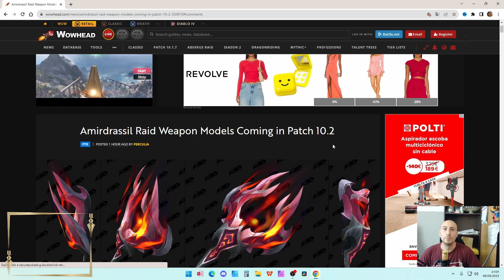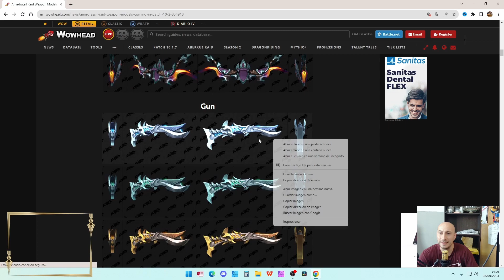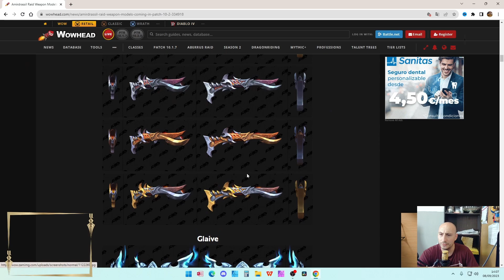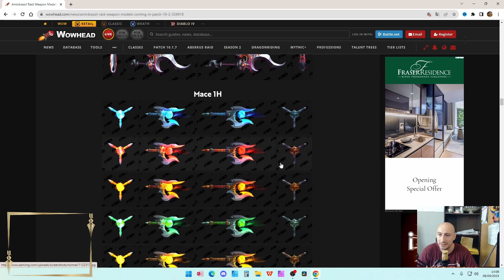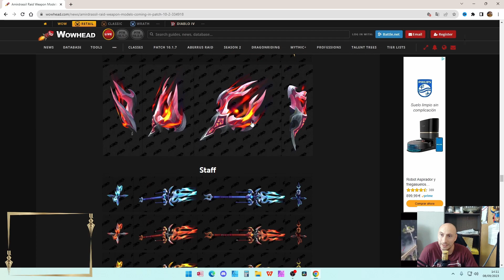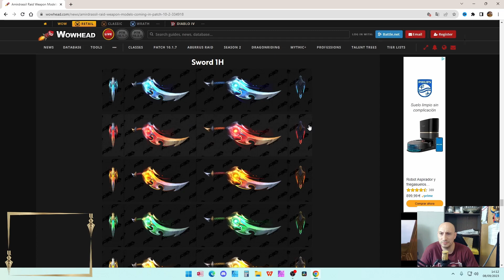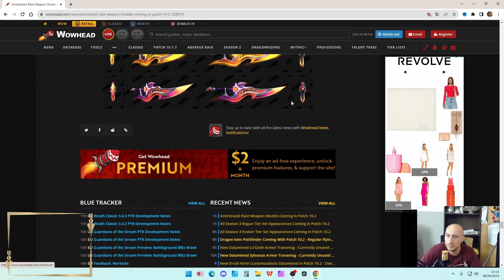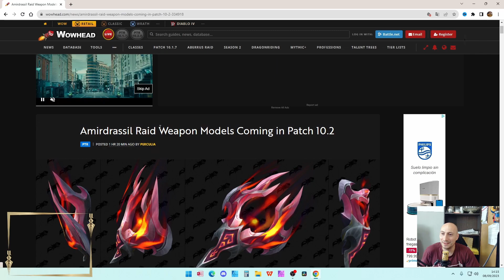NUEVAS ARMAS PARCHE 10.2 AMIRDRASSIL WOW DRAGONDFLIGHT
NUEVAS ARMAS DE LA BANDA AMIRDRASSIL PARCHE 10.2 WOW DRAGONDFLIGHT

⌨️🖱️ Quieres un TECLADO o RATON GAMING?

0:00 INTRO